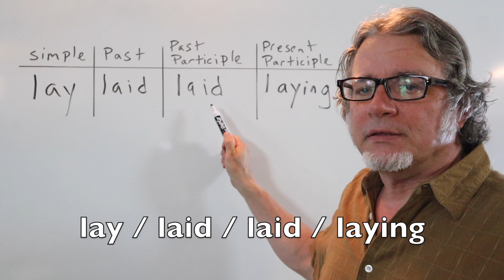lay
To "lay" something is to put it down: lay / laid / laid